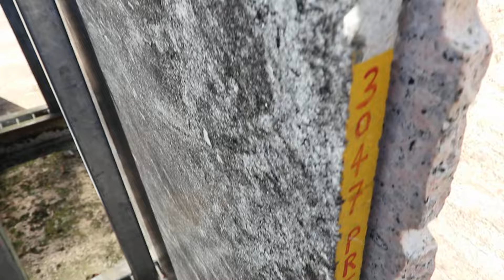Silver Forest, Caress, 3047